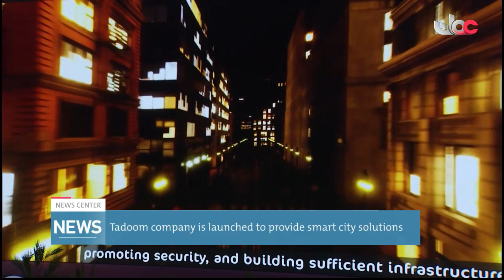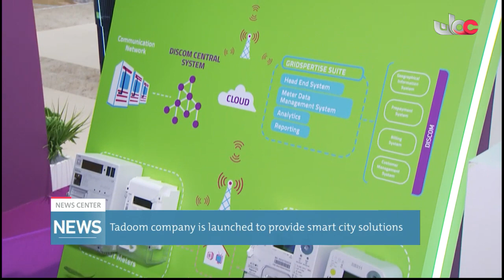Tadoom company is launched to provide smart city solutions